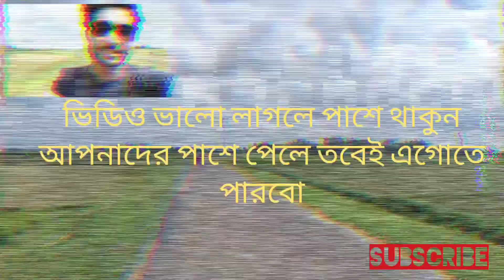ধর্মরাজ পূজা চরক ঠাকুর নাচানো।। Deyasha dhorom puja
আমরা Vlog দিয়ে নতুন রূপে আবার ফিরে আসতে পারলাম শুধুমাত্র আপনাদের জন্য,আপনাদের আশীর্বাদ এবং সহযোগিতা ছাড়া এটি কোনভাবেই সম্ভব ছিল না। আপনাদের এই নিজস্ব চ্যানেলটি আপনারা ভুল ত্রুটি নিজের গুনে ক্ষমা করবেন এবং আমাদের সাথে পূর্বের ন্যায় জুড়ে থাকবেন। এই প্রার্থনা করি আপনাদের সাথে না পেলে আমরা এগিয়ে যেতে পারবো না , তাই সর্বদা সাথে থাকুন আমাদের পাশে এই চ্যানেলটিকে সাবস্ক্রাইব করে পাশে থাকুন , আমাদের ভুল ত্রুটি থাকলে কমেন্টে লিখুন আমরা তাহলে আরো ভাল ভিডিও আনবো,জয় শ্রী কৃষ্ণ সকলের মঙ্গল করুক।